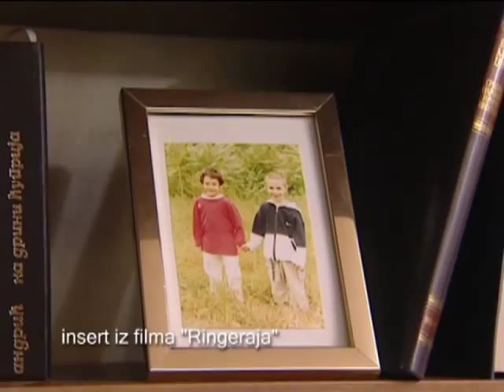IVAN JEVTOVIC.flv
MINI PORTET GLUMCA IVANA JEVTOVICA.
Snimak iz leta 2007.godine, TV ENTER
autor: Zorica Bajic
snimatelj: Miki Ristic
montaza: Zeljka Savurdic
korekcije: Novak Pavicevic